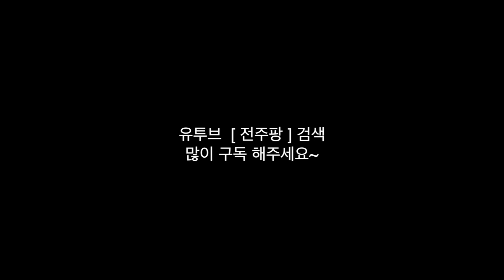아파트 폭발, 폭발 효과, 특수효과, 컴퓨터 그래픽,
전주를 팡팡 터트리는 전주팡~

더욱 재미난 영상으로 팡팡~ ^^